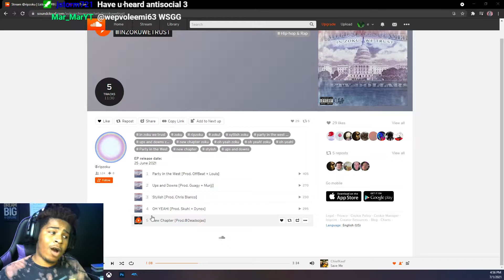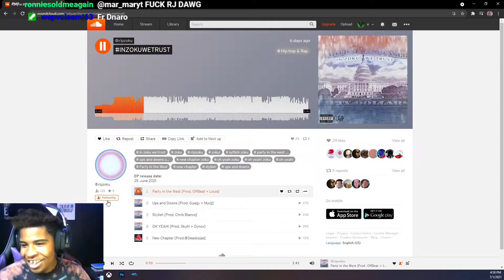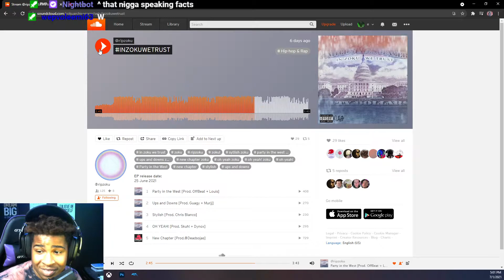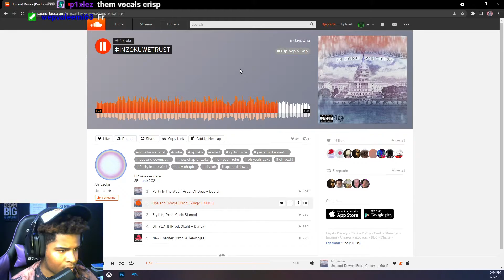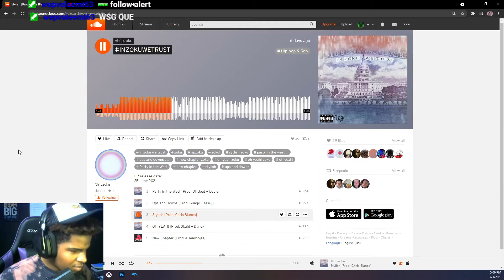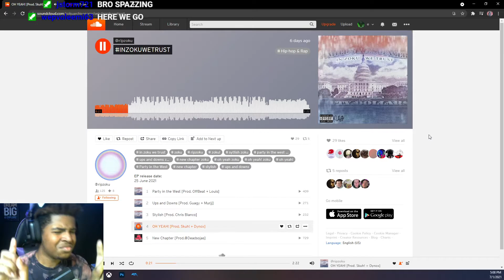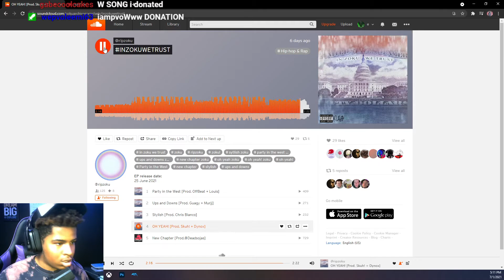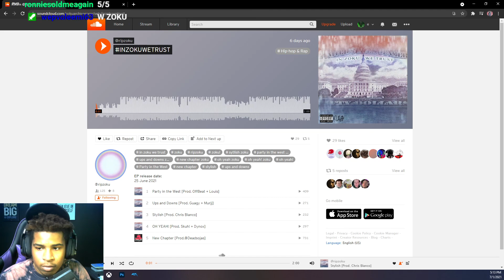PVO E REACTS TO INZOKUWETRUST